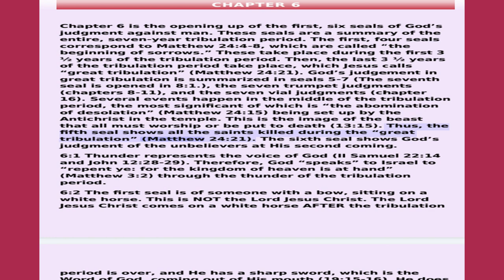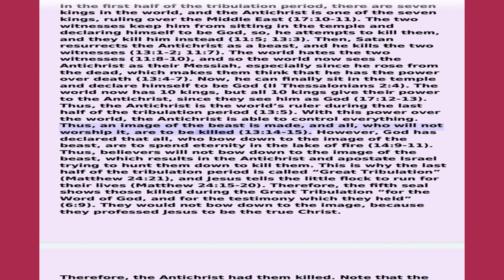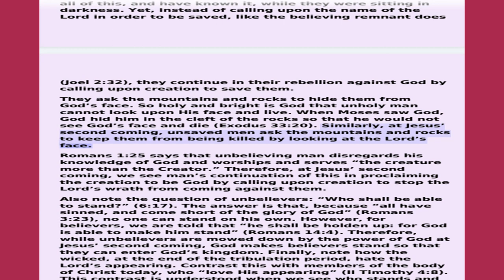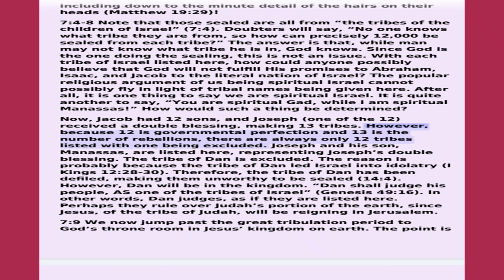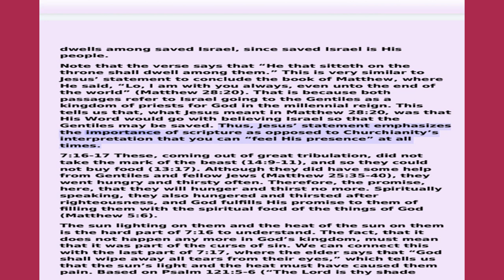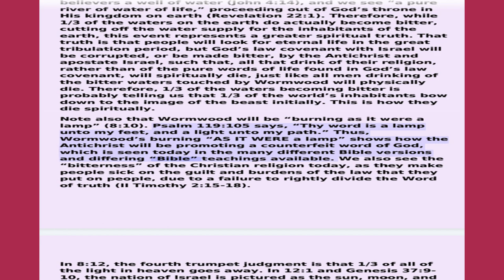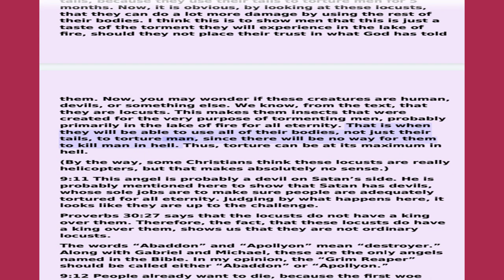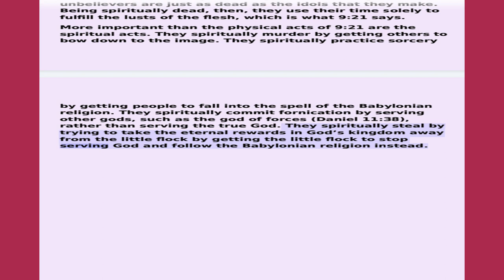Sept 24, 2023-Revelation You, God and KJV Bible-Chapter 6-9